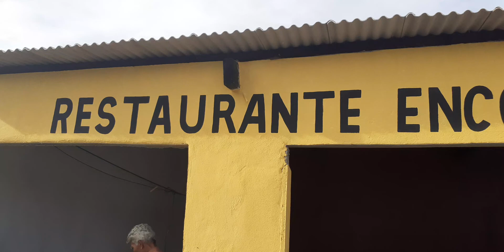30 de maio de 2020